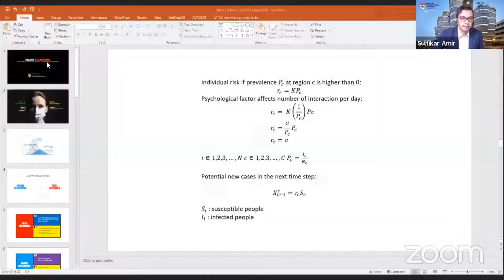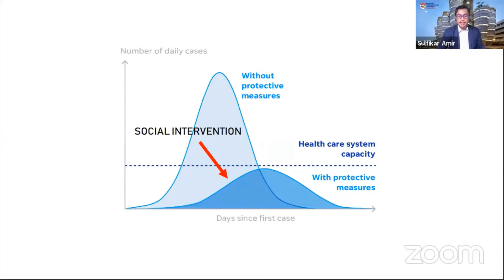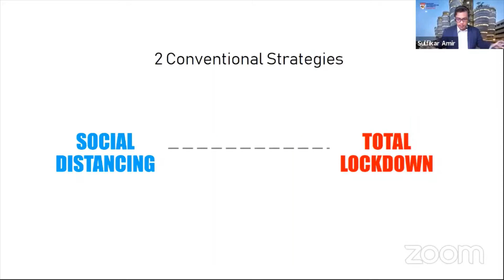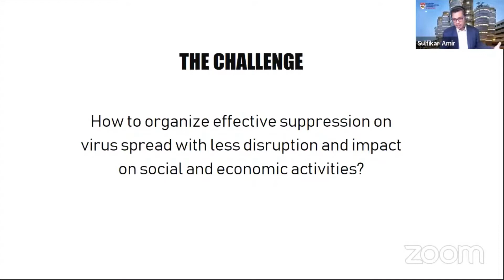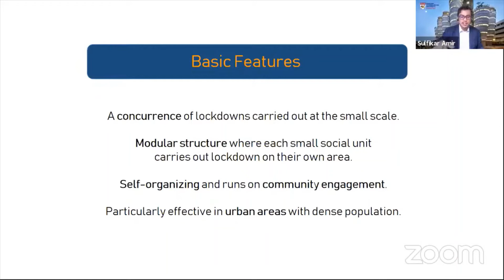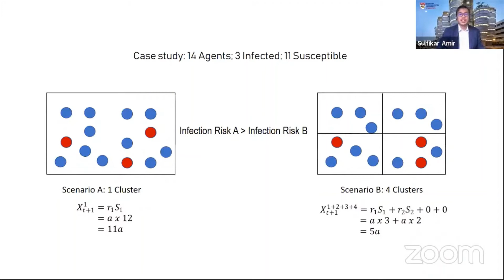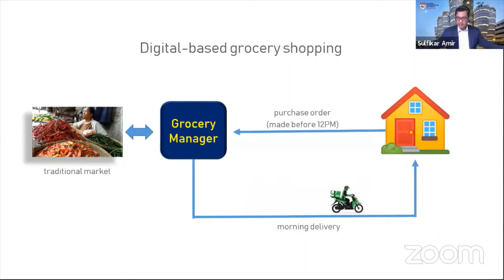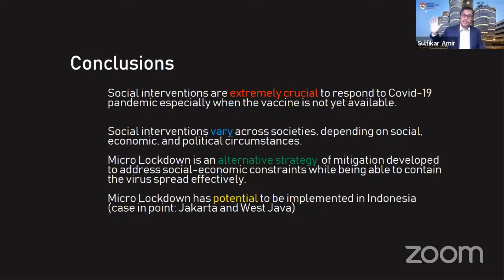Micro Lockdown as an Alternative Strategy for Covid19 Mitigation [presented by Sulfikar Amir, PhD]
This talk addresses two major social intervention strategies that have been utilized to respond to the Covid-19 global pandemic, namely social distancing and total lockdown. Both aim to suppress the reproduction number of infection cases. In this talk, another possible strategy is offered, which serves as a middle ground between social distancing and total lockdown. We call this strategy "Micro Lockdown," designed to suit the social and economic conditions of Indonesian society. We argue that micro lockdown is a better option for Indonesia to mitigate the Covid-19 crisis particularly in urban areas. In this talk, we elaborate how this strategy can be implemented.